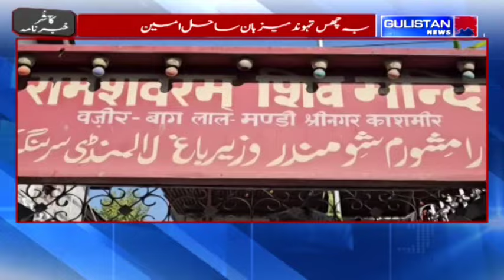Kashmiri Khabarnama || Gulistan News